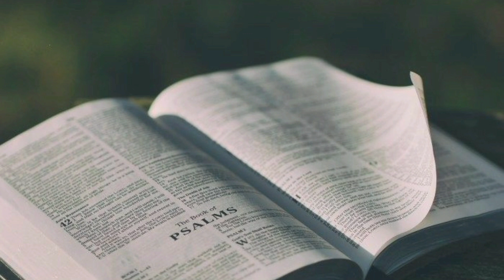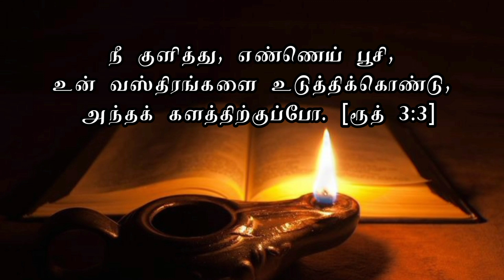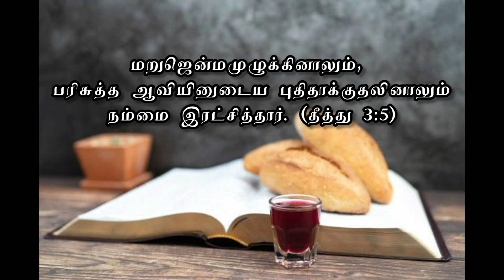Women's day Special | Tamil Christian Messages | Jesus videos | Messia Rocks | Rev.Dr.D.Babu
Welcome to Messia Rocks YouTube Channel!

Messia Rehaboth Jesus With Us Church (Messia Rocks) had its humble beginning in the year 1993. Since then its growing by God's Grace through the Consistent Preaching of God's Word By Rev.Dr.D.Babu (Messia Church. Erode.)

Account Name  : D.Babu
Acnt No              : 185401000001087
IFSC                    : IOBA0001854
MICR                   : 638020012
Bank name         : IOB
Branch                : EAC, Erode.

PhonePe             : 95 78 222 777

CHURCH NAME : Messia Rehaboth Jesus With Us Church. Erode. - 638 001.

CHURCH ADDRESS : 7/11, Old Employment Office Building, Diesel shed Bus stop, Chennimalai Road, Erode - 638 001.